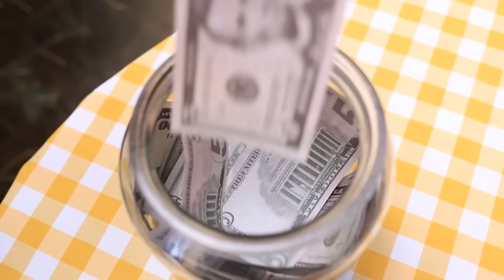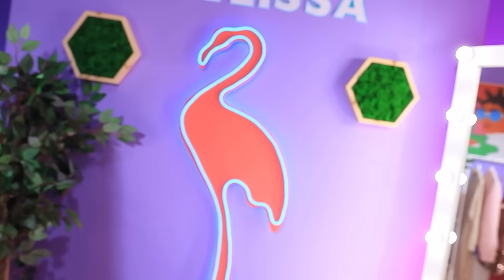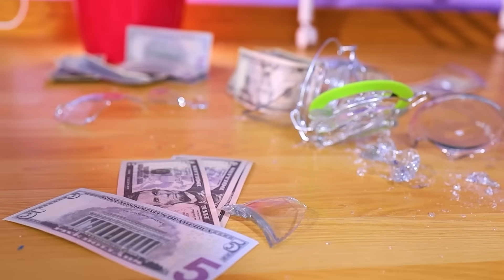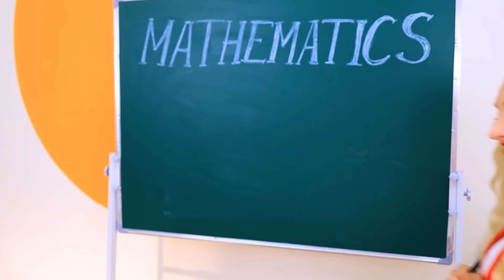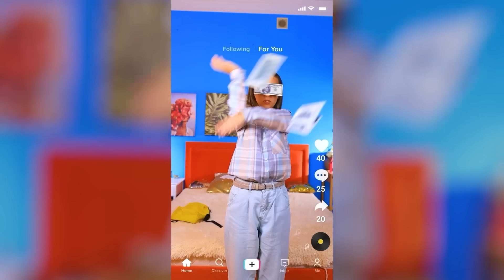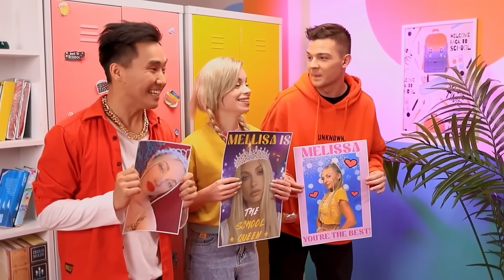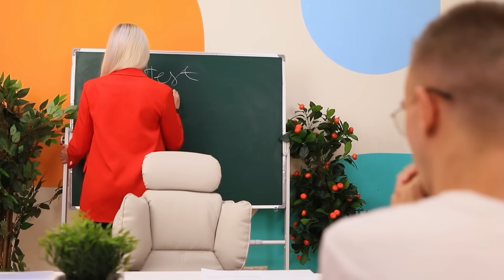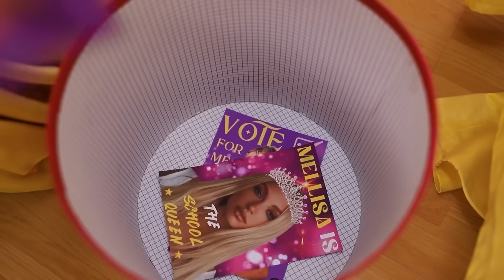Sauve ce Petit Chat! Astuces Secrètes pour les Propriétaires d'Animaux de Compagnie!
Un petit chaton est en difficulté, il est sur le point d'être mangé par un chien, comme c'est bien qu'il y ait eu Hello Kitty dans le quartier, qui malgré sa peur des chiens a décidé de protéger le chaton. Le chaton est sauvé, il doit être rendu à sa famille, mais il semble qu'il n'ait pas de famille, maintenant il en a une, car Hello Kitty ne peut pas le laisser dans la rue, au cas où les chiens reviendraient. Et tout semble aller bien, sauf que le chaton est très sale, mais cela peut changer, c'est bien que Hello Kitty ait tout ce qu'il faut pour la métamorphose du chaton. Un chaton beau et propre est bien plus beau entre les mains attentionnées d'Hello Kitty.